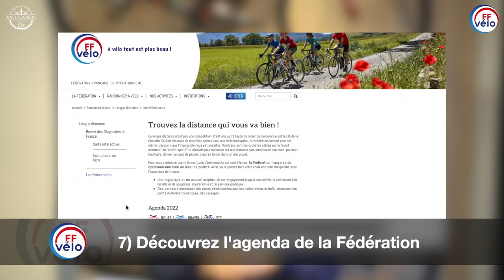Comment se lancer dans la longue distance ?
Par où commencer pour se lancer dans la longue distance et l'ultra cyclisme ? Voici le deuxième tutoriel réalisé avec le soutien de la @FFCyclotourisme pour vous donner quelques tuyaux pour vous lancer dans l'aventure.

✌️Vive le vélo ✌️